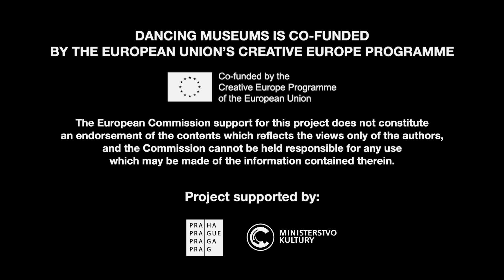WORKSHOP “SEEING BY MOVING” #2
As part of Tereza Ondrová’s residency in Prague.
The second workshop took place on 14 February 2020 at the Colloredo-Mansfeld Palace.
Video by Dominik Žižka